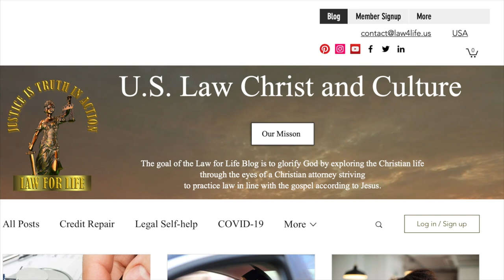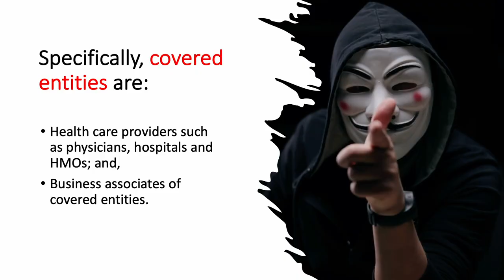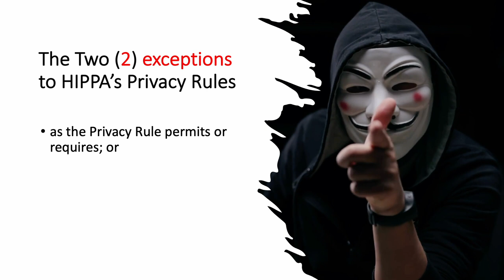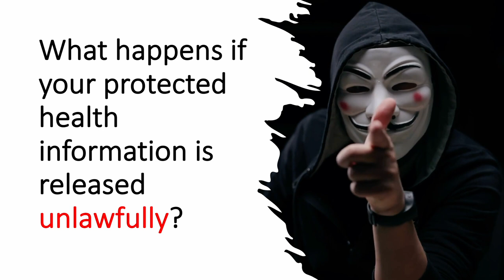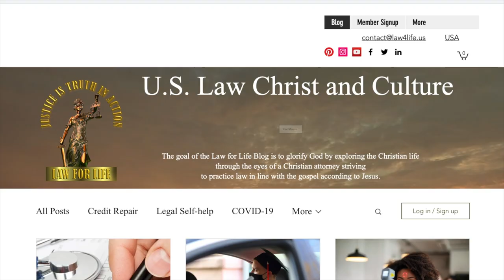Understanding the HIPPA Privacy Rule: Can My Employer Disclose My Health Information?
The Health Insurance Portability and Accountability Act of 1996 (“HIPPA”) protects an employees's health information:  However, not in the way most people think.

In this video, I explain HIPPA's three major sets of rules:

1. Privacy Rules;
2. Security Rules; and,
3. Breach Rule

If you believe that your privacy rights under HIPPA have been violated you can file a complaint with HHS's Office for Civil Rights (“OCR”) using its Complaint Portal Assistant, a link to which I have placed in the description box.

HHS's Office for Civil Rights (“OCR”) is responsible for enforcing the Privacy Rule. OCR carries out this responsibility by investigating HIPPA complaints against covered entities, conducting compliance reviews and performing education and outreach to foster compliance.

Also, if you're looking for more information or resources on U.S. law or the court system, you'll find free resources and purchasable e-products at Law4.Life.us.